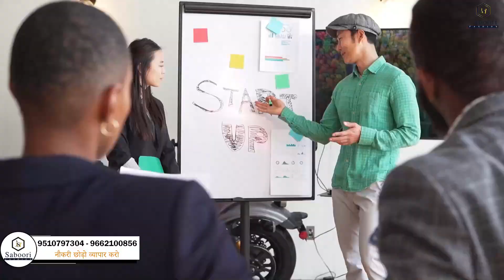सूरत शहर का साड़ी मार्केट | यहां मिल जाएगी सस्ती साड़ियां | Sarees Wholesale Market In Surat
📦 Only Wholesale
✈️ Shipping Worldwide

dulhansaree
printedsaree
saremanufacturer
sareewholesale
sareshopping
bandhani blouse bandhani dupatta bandhani gujarat bandhani kurti
saree wholesale market in surat,surat saree wholesale market,real saree manufacturer surat

Sarees online shopping Low price
silk saree,
silk saree draping,
saree,saree draping,
how to wear saree,
silk sarees,
easy saree draping,
saree wearing,silk saree wearing,
saree draping tutorial,
chanderi silk saree,new saree draping,saree drape,silk saree collection,silk saree wearing easy,

saree wholesale market surat,surat saree manufacturers,surat saree,surat saree manufacturer,

banarasi saree,
kolkata banarasi saree collection,
saree collection,
kolkata banarasi saree market,

shopping,
saree shopping,
saree,
sarees,
designer saree,silk saree,
saree shopping haul,
lasya saree shopping,
wedding saree,
saree shopping at home,
saree shop,
saree shopping online,
saree online shopping,
sarees shopping haul,
lasya saree shopping as,
saree shopping in surat india,
bridal saree,
cotton saree

saree wholesale,
saree market,
saree,
surat wholesale saree market,
silk saree,
designer saree,saree market surat
silk saree,
pure silk saree,
pure silk saree wholesaler in kolkata,
silk saree manufacturer surat,banarasi silk saree,silk saree manufacturers in surat,
silk sarees,
zari border tussar silk sarees,
bishnupuri silk saree,
saree manufacturer,
silk saree wholesale market,
pure tussar silk sarees,
silk saree with silk mark,

silk saree,
silk saree wholesale market in kolkata,
pure silk saree,barabazar saree wholesale market,
barabazar silk saree market,
silk saree wholesale in kolkata,
silk saree wholesale market kolkata,
saree wholesale market in kolkata,
kolkata wholesale saree market,
burrabazar wholesale market,
burrabazar saree market,

silk saree,
silk sarees,
soft silk sarees online shopping,
kanjivaram silk sarees with price online shopping,